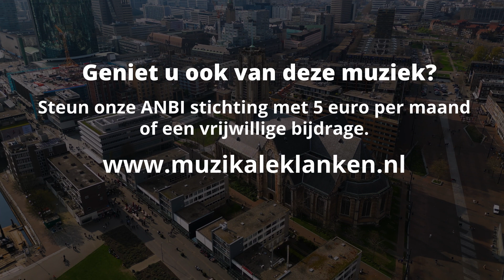1 - Koorzang en samenzang - Muzikale Klanken online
Dankzij donateurs kunt u genieten van deze muziek. Word ook donateur voor 5 euro per maand of doe een eenmalige gift. Wij kunnen niet zonder uw steun! Kijk op

In deze aflevering:

0:51 Daar boven is een heerlijk oord - Het Groot Johannes de Heer koor o.l.v. Wilbert Magré, Jan Rozendaal orgel.
03:54 Ga niet alleen door het leven - Samenzang o.l.v. Peter Overduin, Peter Wildeman orgel, Arjan Huizer vleugel
07:52 Prijs mijn ziel de Hemelkoning - Henk Strootman (orgel)
10:08 Aan des Heilands voeten - Mannenkoor Ichthus o.l.v. gastdirigent Joost van Belzen, Peter Wildeman orgel